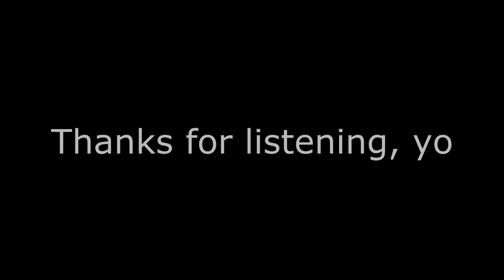Evan JR - If Life Was Easy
A song I wrote today. Please let me know what you think of it. I love improving in any way I can :)

Find the lyrics below:
There's a time
And a place
There's a move
I need to make

There's a hole
In my chest

There's a room
With a view
And it's waiting
For you

Just forget
Your happiness

Don't you feel
Incomplete
When you're surrounded
By what you don't need
Don't you wish that
Life was easy
Life was easy

I need a new
Change of pace
A revolution
Of old ways

Cause I move to
The beat
But I can't feel
My feet

A mortal
On land
Why does it feel
Like quicksand

My flight is
Crashing down

My life is
Coming down

Don't you feel
Incomplete
When you're surrounded
Couldn't we just wish that
Life was easy
Life was easy